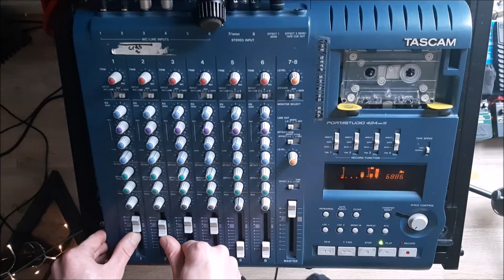15s cassette tape loop- modified shell